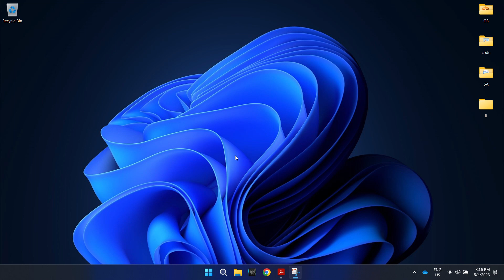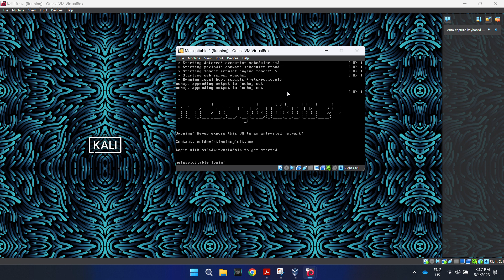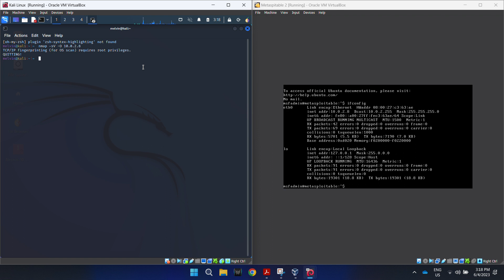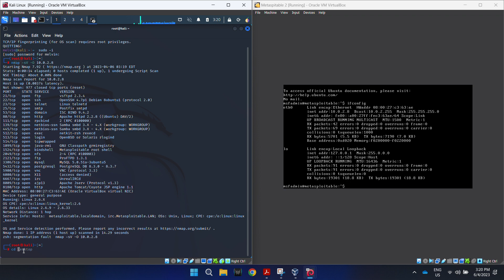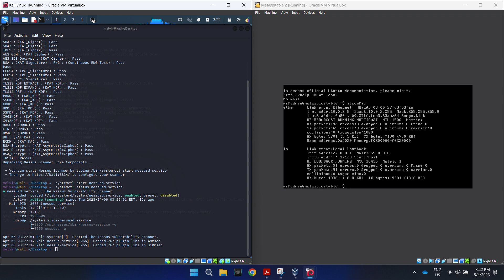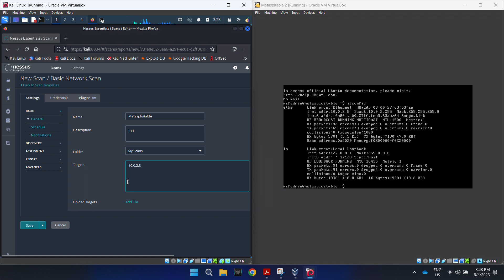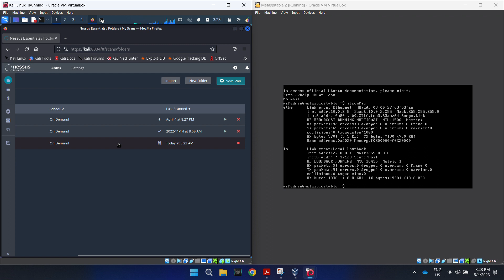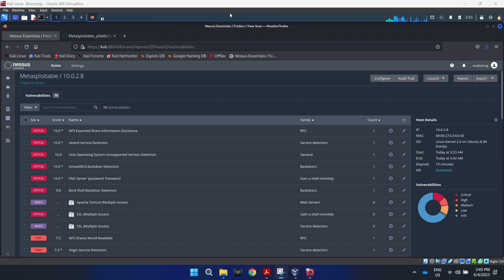DFS 50113 | SECURITY AUDIT | PRACTICAL TASK 1